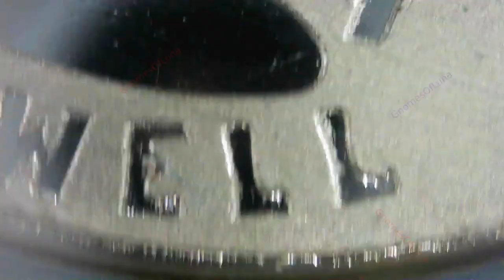Roswell / M6 Metals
Year: 2023
Title: Roswell
Mint: M6 Metals

"We made this medal in honor of World UFO day and the anniversary of the Roswell incident. Both events are in July."